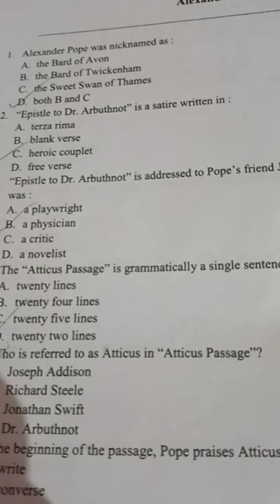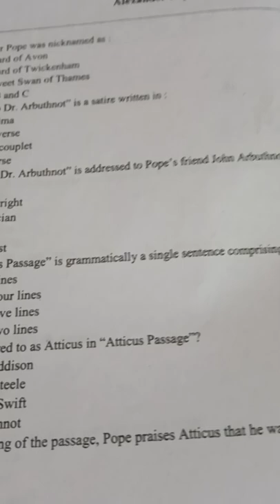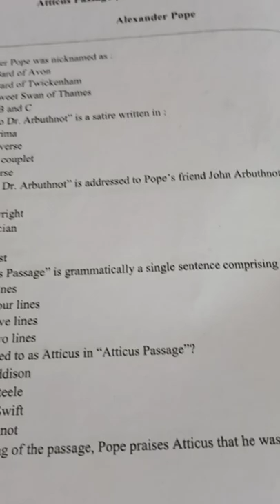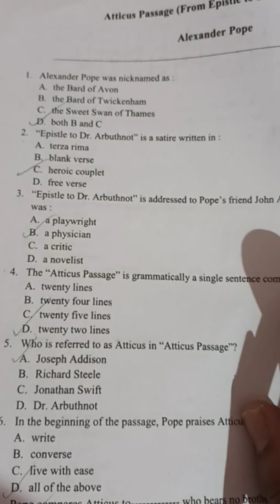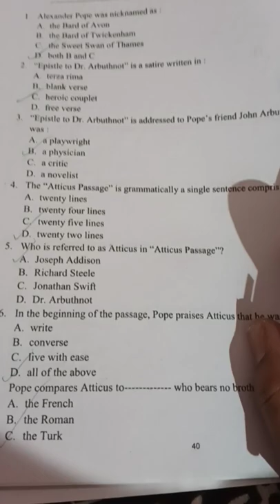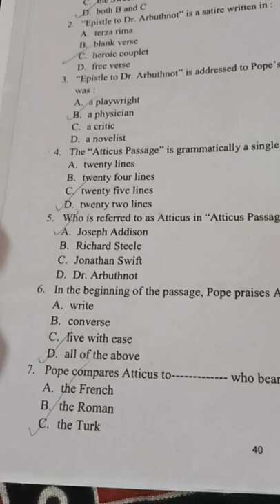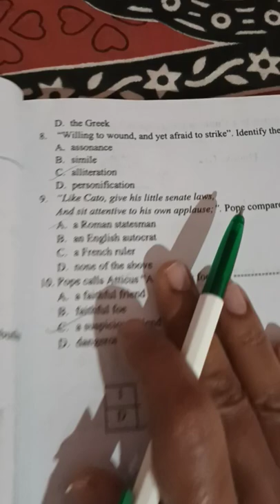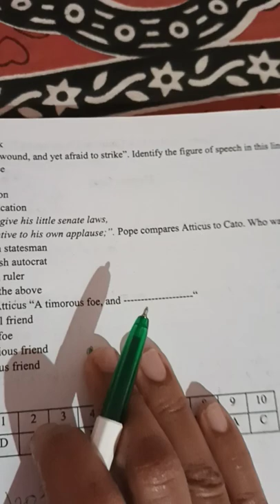important questions on Alexander Pope's Atticus passage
HSST, NET,SETHSA, PHD, MPHIL